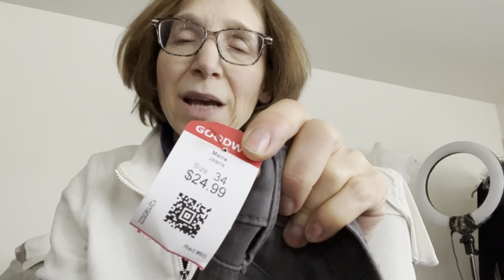It’s A Haul! 30 Items From The Bins!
I got the bins for almost 6 hours (average 5 items per hour).

If you are new to Poshmark, use my code ELAHNAH and you’ll get $10

If you are interested in signing up for WhatNot as a buyer , use this link and get a $10 credit

Use this link if you are interested in selling on WhatNot

to sell today on Whatnot! elahnah thinks you'll be a great addition to our seller community.